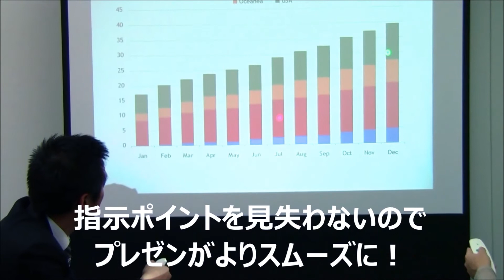プラス LEDポインター